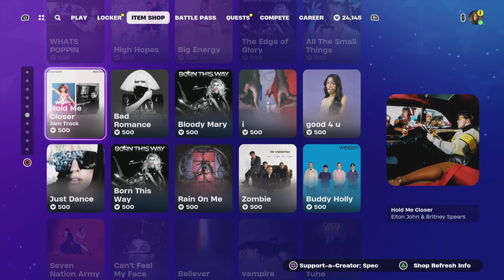Bruh No Way 💀